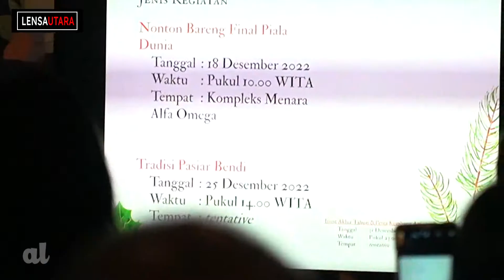Rapat Perdana Panita Festival Hari Basar 2022